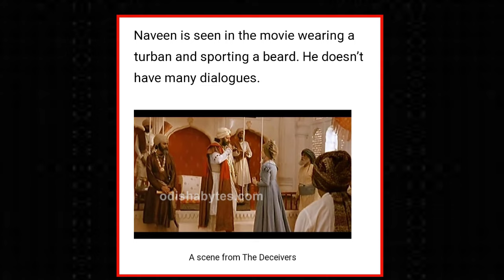Naveen Pattnaik Filmography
Naveen Pattnaik Hollywood movie
Naveen Pattnaik all movie list
In which movie Naveen Pattnaik acted